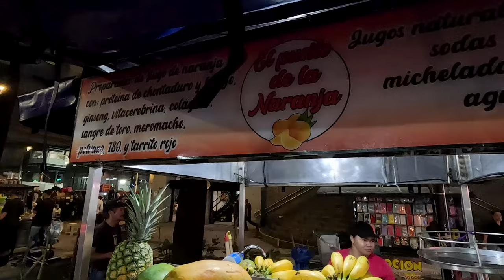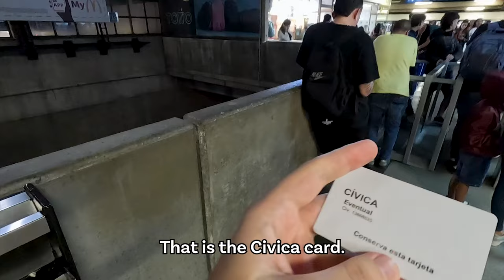FRESH $1 Orange Juice in Medellin, Colombia 🇨🇴